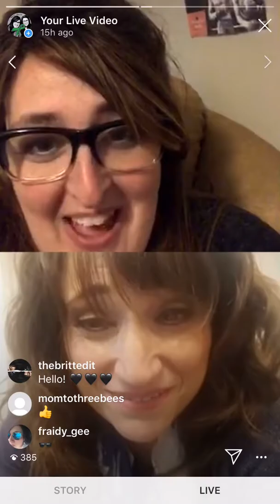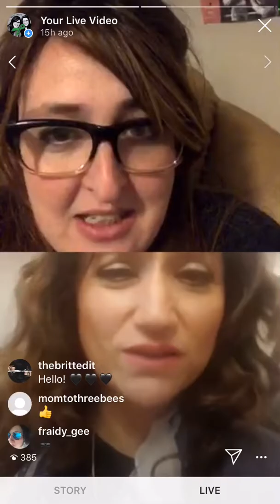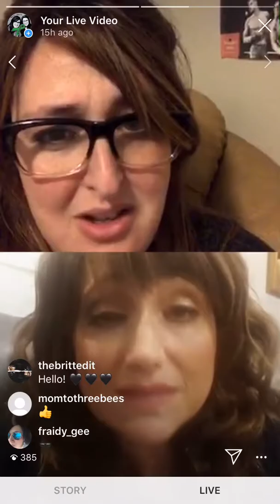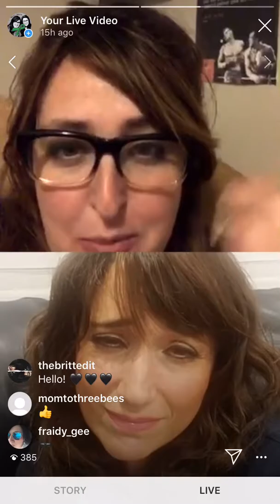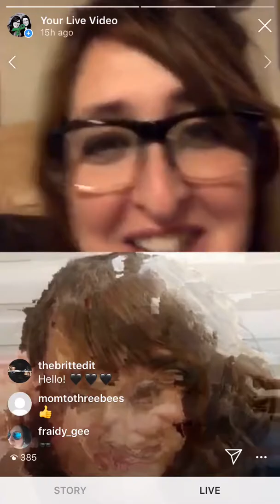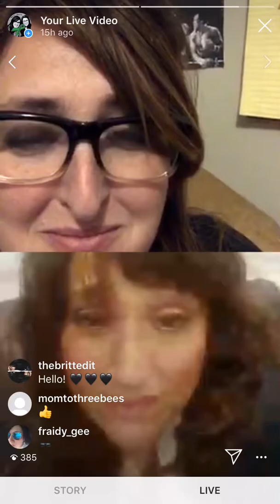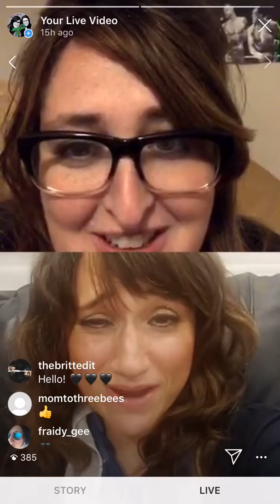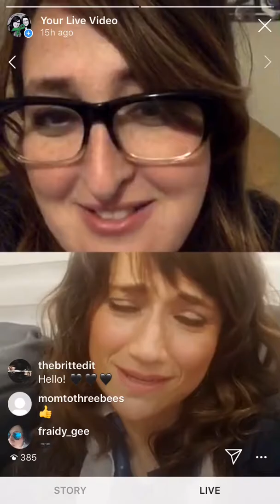Using Your Talents to Help Break the Stigma with Malky W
Everybody has mental health - just like everybody has physical health. What do you do when your community is afraid of stigma and doesn't understand or embrace this concept? Well... In Malky's case... whatever it takes! In this recording, Malky W of @malkys_media shares how she uses her talents to entertain and inspire women across the globe, tackling many taboo mental health topics - despite resistance from her community. Malky is a comedienne who directs, writes & produces movies such as the Mali series (among many other things).  Aired June 3rd, 2019.

Project Proactive is a grassroots volunteer initiative to build community, raise awareness, normalize the conversation, and break stigmas surrounding all things mental health. In order to further these goals, @project_proactive hosts weekly live interviews on Instagram with various mental health professionals, organizations, and people who have important stories to tell. You can also find more resources on our